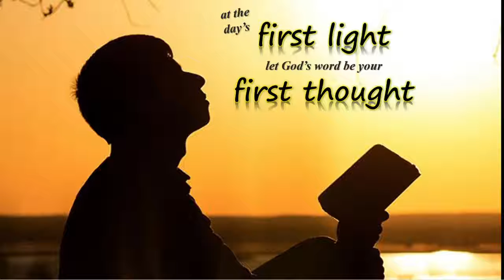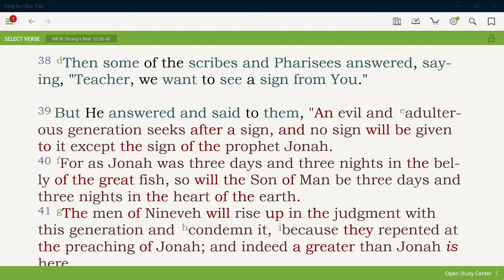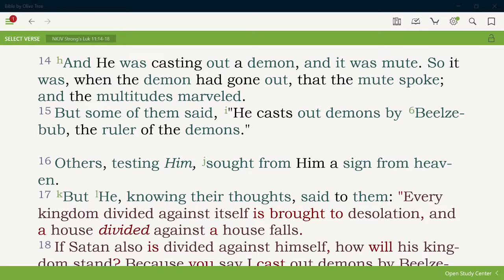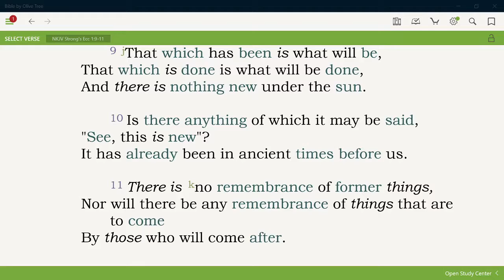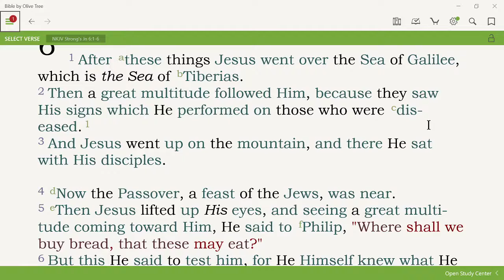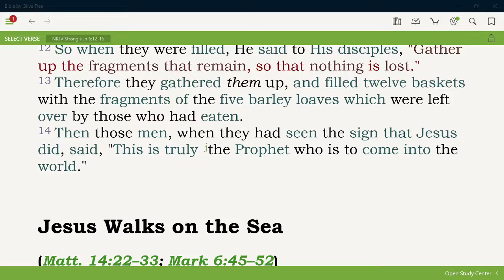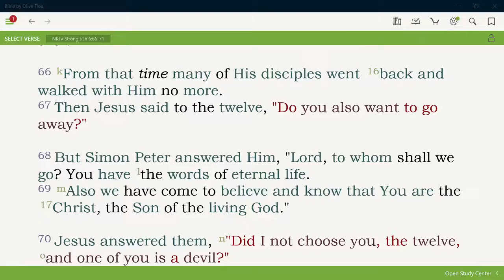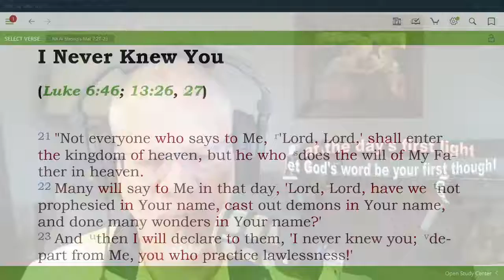Jesus said, "NO" -4_no gimmicks (01-12-21)